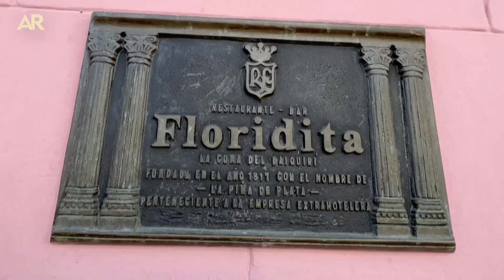Coctelería cubana cumple 100 años y sigue conquistando paladares